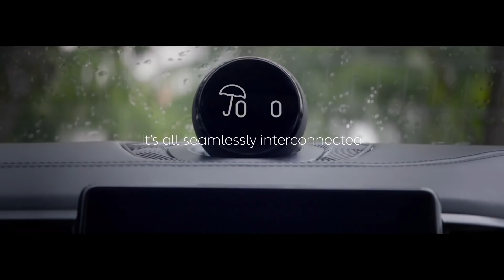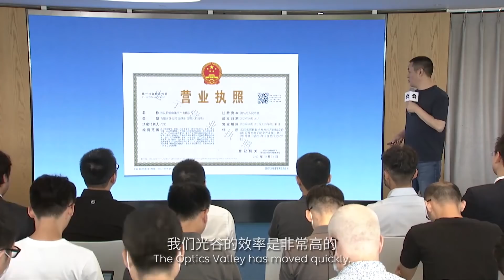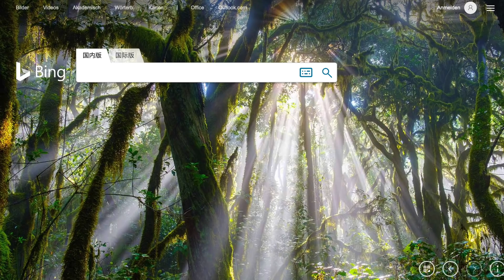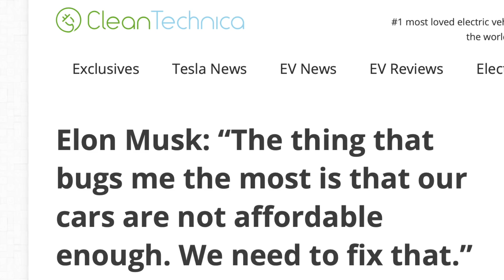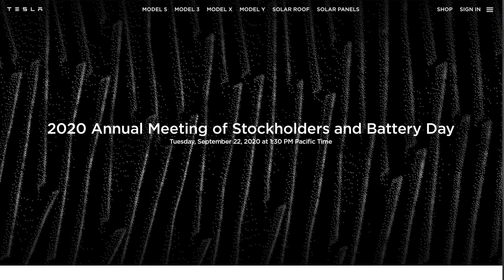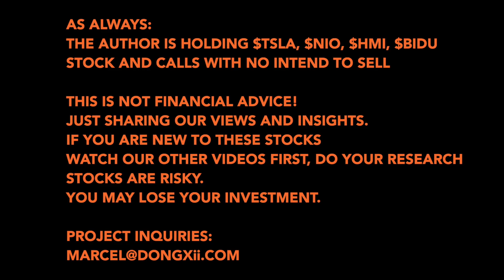🧐 Will Tesla Join NIO Battery as a Service in China or will Battery Day Change the Game?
Moonshot Sunday! How about Tesla ($TSLA) revive its battery swapping ambitions and joining NIO's ($NIO) Battery as a Service (BaaS) business model?

I think NIO's attempt to battery swapping in China is industry-disrupting and may even convince Tesla to take a second look at the technology.

So in this video I will talk about why I think battery swapping could be appealing to Elon Musk and why it makes sense as a China-specific solution.

The question remains, whether or not Battery Day and Tesla's latest technology will change the prospects and what Elon Musks's strategy is towards collaboration within the industry. Is this Tesla vs NIO and should I rather invest in Tesla in NIO or in both?